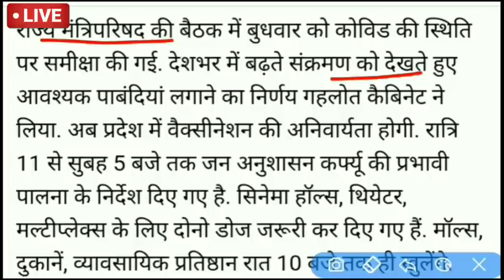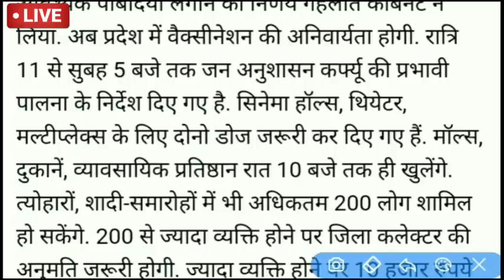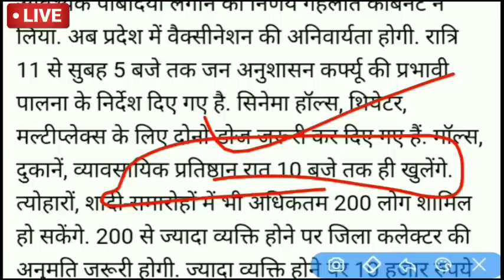राजस्थान में 1 जनवरी की बाजार,दुकान खोलने का टाइम जारी | नई गाइडलाईन जारी | Rajasthan Lockdown News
राजस्थान सीएम गहलोत का बड़ा फैसला || नई साल 2022 के लिए प्रतिबंध | नई गाइडलाईन जारी | Rajasthan#lockdown

राजस्थान लॉकडाउन गाइडलाईन पाबंदी जारी || 1 जनवरी से अनिश्चितकालीन | क्या खुलेगा क्या बंद रहेगा

राजस्थान लॉकडाउन नई गाइडलाईन 31 दिसंबर | क्या खुलेगा,क्या बंद रहेगा | Rajasthan Lockdown Latest News

राजस्थान की 5 जिलों को लेकर बड़ी खबर ||2022 के लिए सीएम गहलोत के सख्त आदेश | Rajasthan Lockdown News

राजस्थान में अगले 48 घंटे इंटरनेट बंद के आदेश || 27-28 दिसंबर को इंटरनेट बंद रहेगा

राजस्थान में 1 जनवरी से बाजार ,दुकान खोलने को लेकर नई गाइडलाईन || Rajasthan Lockdown Latest News

राजस्थान लॉकडाउन नई गाइडलाईन जारी-31दिसंबर ? इन चीजों पर प्रतिबंध लगेगा | Rajasthan Lockdown News

राजस्थान सीएम गहलोत का बड़ा फैसला || 5 चीजे बिल्कुल बंद | नई गाइडलाईन |Rajasthan Lockdown News Today

राजस्थान लॉकडाउन ताजा खबर || पाबंदिया बढ़ी | 37 दिन का नाईट कर्फ़्यू | Rajasthan Lockdown Latest News

राजस्थान में लगा लॉकडाउन || नई गाइडलाईन जारी | क्या खुलेगा क्या बंद रहेगा | Rajasthan lockdown News

राजस्थान में फिर लगा लॉकडाउन || 31 दिसंबर को नई गाइडलाइन जारी | Rajasthan Lockdown News Today

राजस्थान लॉकडाउन ताजा खबर || 1 जिले को लेकर आई बुरी खबर | Rajasthan Lockdown News

राजस्थान में लॉकडाउन ताजा खबर || 25 से 31 दिसंबर तक स्कूलों की छुट्टी | Rajasthan#lockdown

राजस्थान में 31 दिसंबर को लॉकडाउन नई गाइडलाइन || क्या खुलेगा क्या बंद | Rajasthan lockdown News
राजस्थान में लॉकडाउन ताजा खबर || सार्वजनिक जगह पर प्रतिबंध | CM गहलोत का बड़ा फैसला

राजस्थान में लगा 2 दिन का लॉकडाउन || इन चीजों पर लगी पाबंदियाँ | Rajasthan Lockdown News Today

राजस्थान में लॉकडाउन को लेकर बड़ी खबर || स्कूलों को लेकर ताजा खबर | Rajasthan Lockdown Latest News
राजस्थान में लॉकडाउन को लेकर आई बड़ी खबर || प्राइवेट स्कूल नई गाइडलाइन ? Rajasthan Lockdown News

राजस्थान में लगा लॉकडाउन || स्कूल,कॉलेज,दुकान बंद के आदेश |गृह मंत्रालय नोटिस | Rajasthan Lockdown

राजस्थान लॉकडाउन ताजा खबर || नई गाइडलाइन जल्द जारी || Rajasthan Lockdown News Today 2021

राजस्थान में लगा लॉकडाउन |1 जिले में जीरो मोबिलिटी कर्फ्यू | दूध दुकान,मेडीकल स्टोर बंद

राजस्थान में लगा लॉकडाउन || मेडिकल स्टोर,दूध की दुकान बंद | Rajasthan Lockdown News Today

राजस्थान में लॉकडाउन की नई गाइडलाइन जारी || RT-PCR जांच अनिवार्य| पार्को का टाइम फिक्स LOCKDOWN NEWS

राजस्थान में लॉकडाउन की नई गाइडलाइन जल्द जारी || सीएम गहलोत की लगातार बैठक || Rajasthan Lockdown

राजस्थान में लॉकडाउन की नई गाइडलाइन जारी || स्कूल कॉलेजों में लगा लॉकडाउन | Rajasthan Lockdown News।

राजस्थान के 7 जिलों में लग सकता है लॉकडाउन || नई गाइडलाईन जल्द जारी | Rajasthan Lockdown News Today

राजस्थान में लॉकडाउन बड़ी खबर || स्कूल कॉलेजों को लेकर बड़ा फैसला || 3 शिफ्टों में खुलेंगे स्कूल ||

राजस्थान में लॉकडाउन को लेकर आई बड़ी खबर || लॉकडाउन दोबारा | Rajasthan Lockdown News Today

राजस्थान में लगा लॉकडाउन || 4 दिन स्कूल बंद | Rajasthan Lockdown News Today | दोबारा लगा लॉकडाउन |

राजस्थान वालों के लिए आई बहुत ही बुरी खबर,चारों ओर मचा हड़कंप
rajasthan

राजस्थान ताजा खबर, राजस्थान आज की ताजा खबर, राजस्थान बिग ब्रेकिंग न्यूज़, राजस्थान से जुड़ी बड़ी खबर,
अलवर ताजा खबर
अजमेर ताजा खबर
भरतपुर ताजा खबर
बांसवाड़ा ताजा खबर
बाड़मेर ताजा खबर
बांरा ताजा खबर
करौली ताजा खबर
डूंगरपुर ताजा खबर
धौलपुर ताजा खबर
बीकानेर ताजा खबर
जैसलमेर ताजा खबर
जोधपुर ताजा खबर
जयपुर ताजा खबर
झुंझुनू ताजा खबर
जालौर ताजा खबर
सिरोही ताजा खबर
पाली ताजा खबर
श्रीगंगानगर ताजा खबर
हनुमानगढ़ ताजा खबर
चूरू ताजा खबर
सवाई माधोपुर ताजा खबर
टोंक ताजा खबर
कोटा ताजा खबर
बूंदी ताजा खबर
नागौर ताजा खबर
भीलवाड़ा ताजा खबर
उदयपुर ताजा खबर
राजसमंद ताजा खबर
चित्तौड़गढ़ ताजा खबर
प्रतापगढ़ ताजा खबर
सीकर ताजा खबर
दौसा ताजा खबर